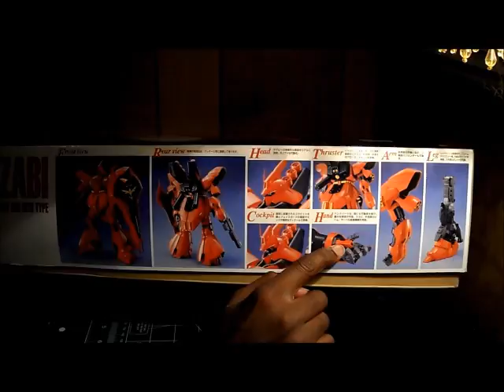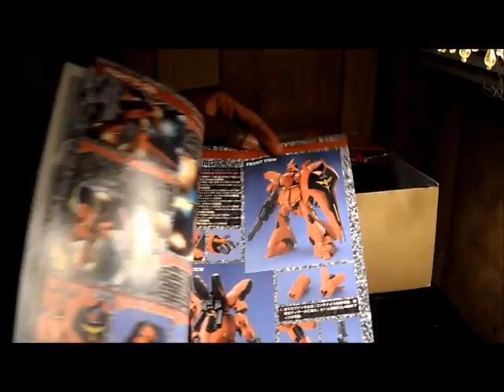mg sazabi w.i.p.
alright everyone, just getting started on sazabi. first w.i.p so enjoy more to come.